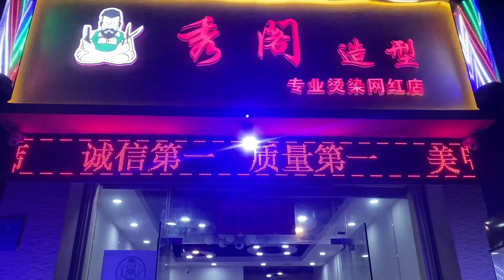今天生意平淡了许多，老板都发愁了。因为房租也很高，继续前进吧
简介：
只是一个农村小伙 一起努力加油奋斗 记录生活点点滴滴

IP属地： 广西